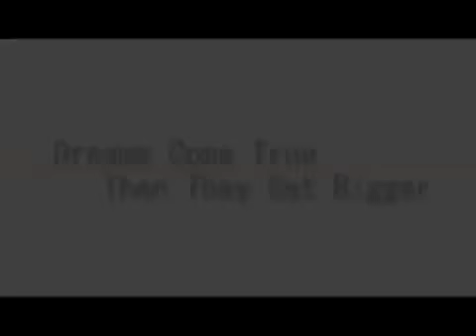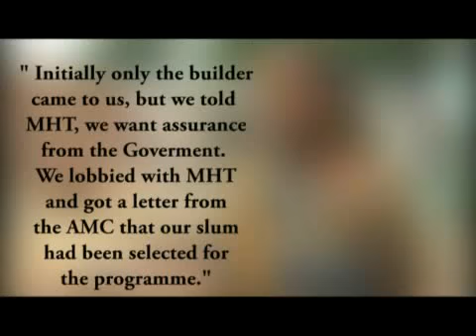Dreams come true, then they get bigger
Published in April 2014